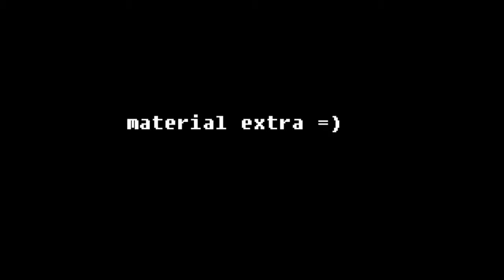curiosidades de star vs las fuerzas del mal ep 1 (LOQUENDO) por superf sonico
este es mi primer video loquendo y les recomiendo ver el video asta el final